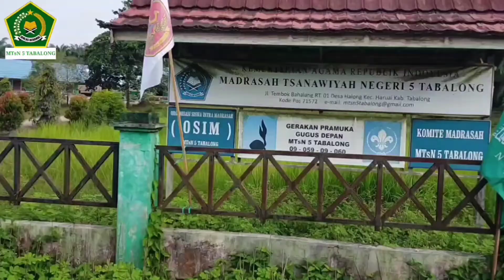MTsN 5 TABALONG FASILITASI GP ANSOR GELAR DIKLAT BANSER